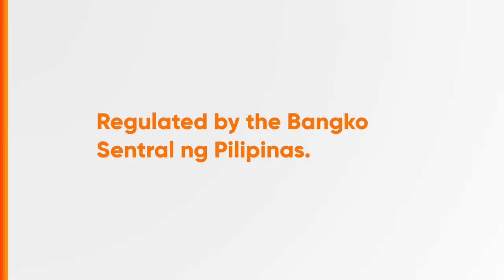BDO Debit Radio Ad Q2 2023 30s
Ito po ang Q2 2023 Radio Ad ng BDO Debit - Just Debit with BDO!

DRPS Two 4233: BDO Debit Radio Ad Q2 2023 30s